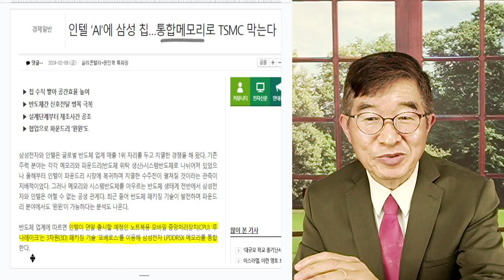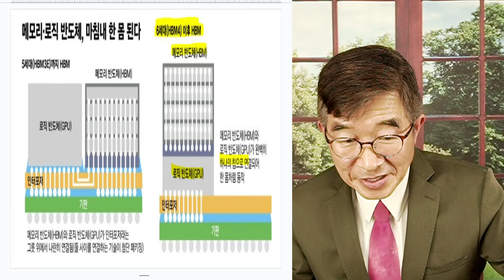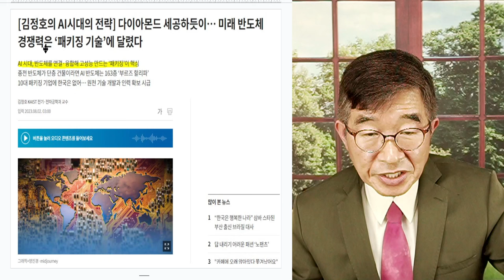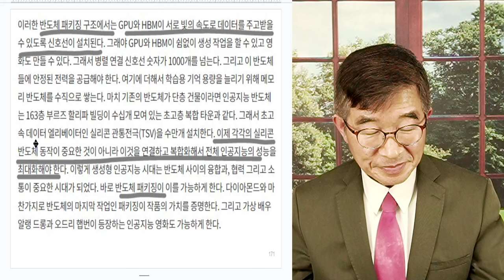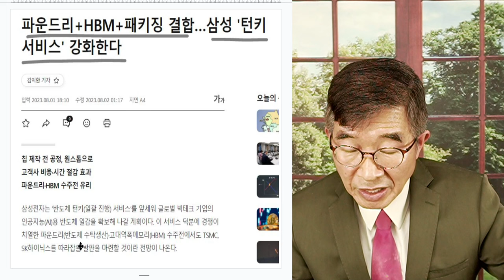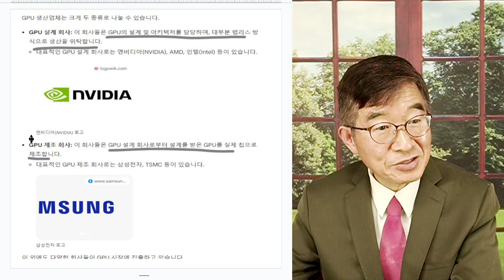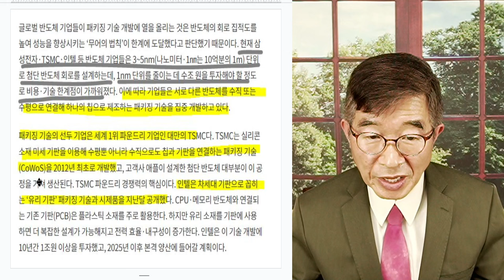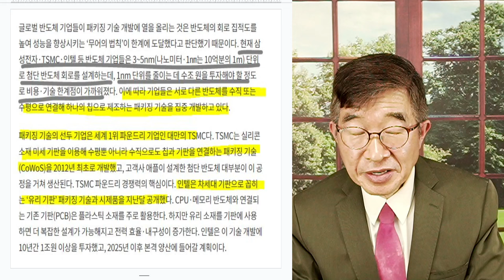이제는 패키징 기술! / 반도체 전쟁, 새로운 차원의 전선으로 확대되다 [공병호TV]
Bitcoin : 3MTW849AkP2ftLeSK2teZHMmzLu7Z83s9U